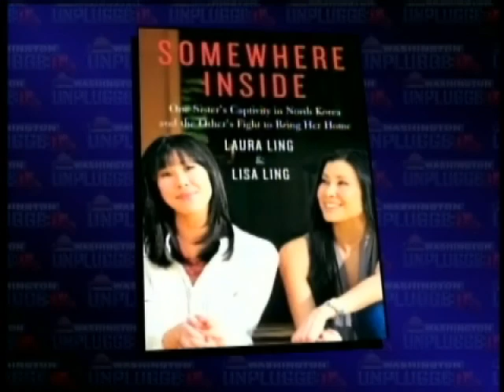Laura Ling's Captivity in North Korea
For nearly five months, journalist Laura Ling was imprisoned in North Korea and spoke with CBS News Jan Crawford about her captivity and her sister, Lisa's fight for her freedom detailed in their new book, "Somewhere Inside..."